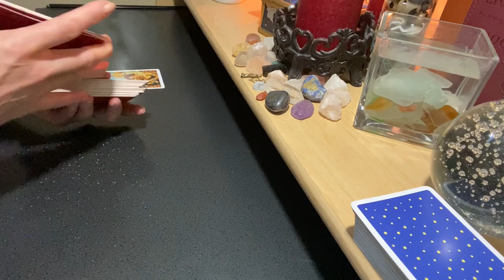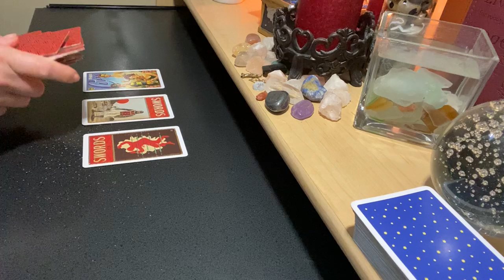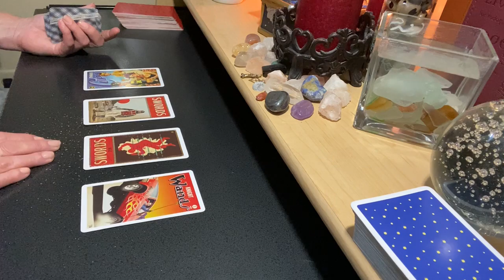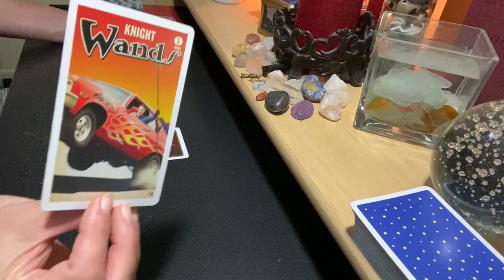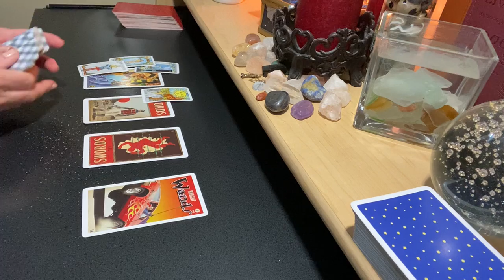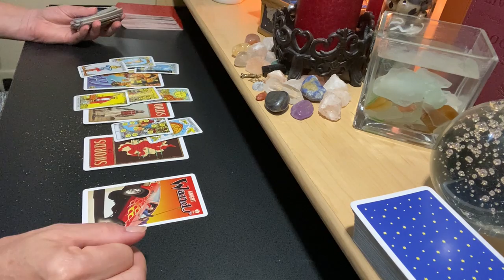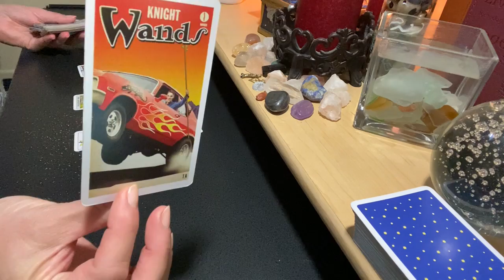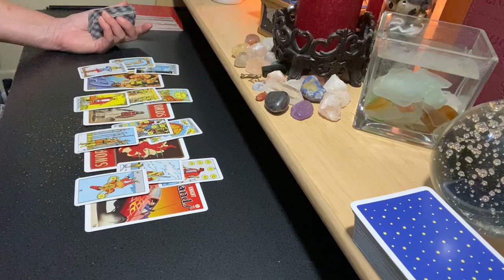GEMINI SEPTEMBER MID MONTH ♊ The Best Revenge Is Living Your Best Life